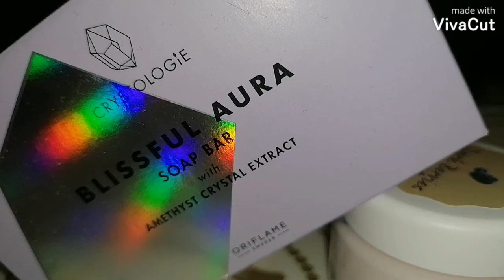Классная идея для набора ☀️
Или написать на @erineshine